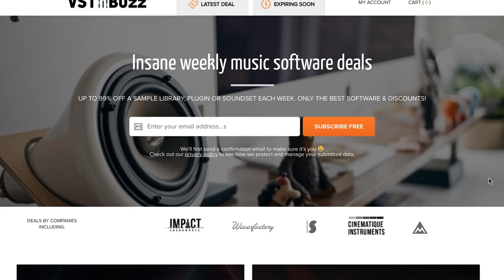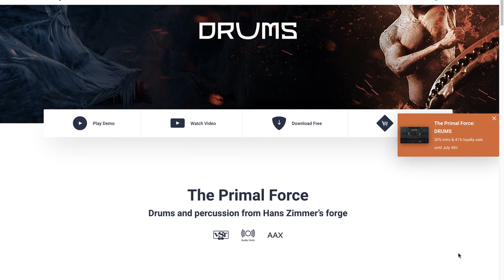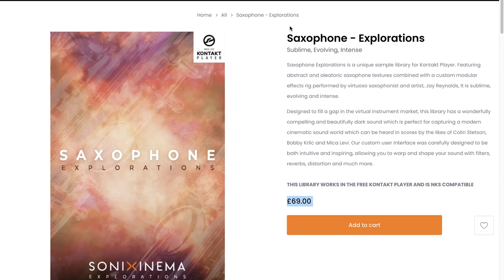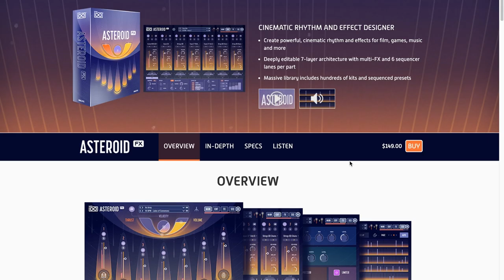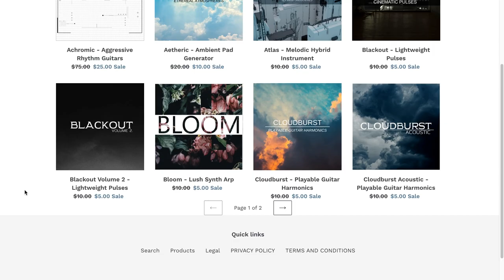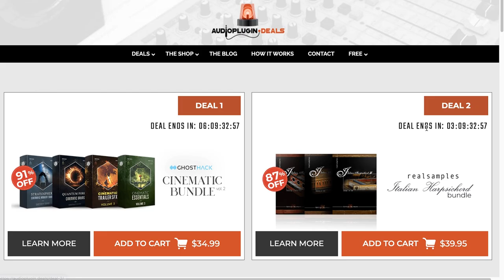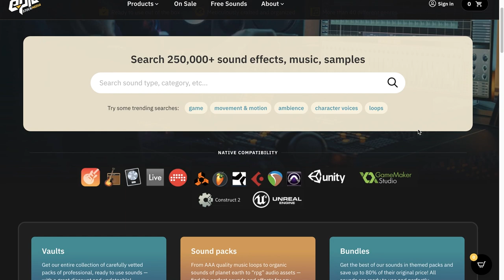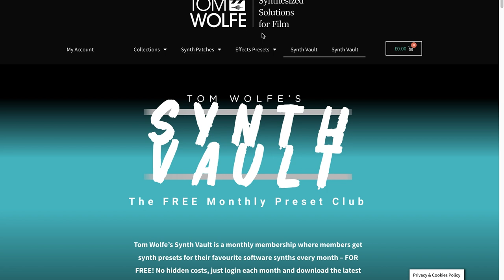Music Software News & Sales for July 5, 2021 - Deal Compressor Show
Vst Buzz has 4 great offers available right now with 65% off SynthMaster 2.9 by KV331 Audio, 82% off Acoustic Samples Guitar Bundle, 71% off Continuo Bundle by Karanyi Sounds & 97% off Total Presets Bundle by WA Production.

Vst Buzz Deals - 00:18
New Releases - 01:31
Dollar Deals - 09:42
Pick Of The Week - 12:04
New Deal Announcements - 12:33
Plugin & FX - 18:47
Featured Freebies - 20:56

RELEASE RADAR
EAST ASIA by Native Instruments

LATEST DEALS ANNOUNCEMENTS
66% Spotlight Bundle -Native Instrument

PLUGIN DEALS
42% Backmask Freakshow Industries

FEATURED FREEBIES
Tom Wolfe’s Synth Vault